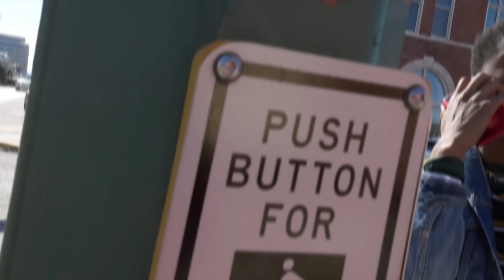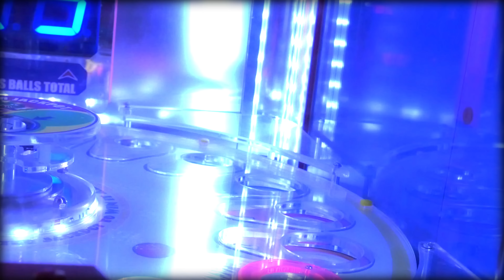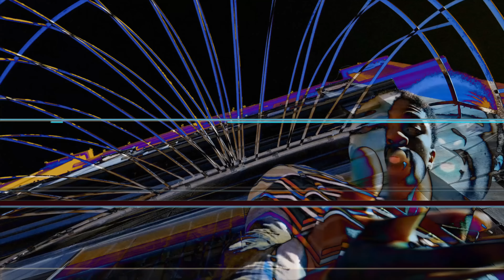Quezzy2x - Legendary (Official Music Video)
Shot &  Edited by: Rockiezoomin